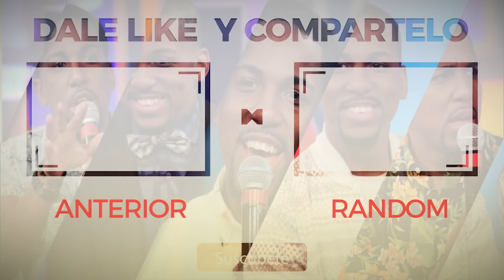Cual seria la movida perfecta para Martha Heredia??